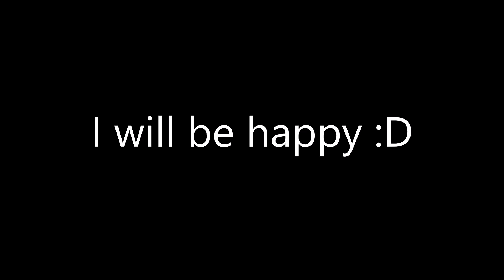Bruhify will not comment on this video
im sure bruhify won't comment.